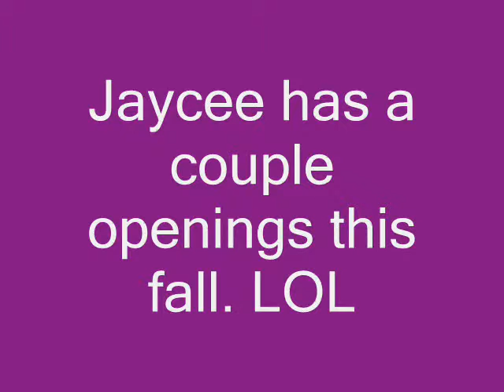Jaycee Training Fly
Here's our future dog trainer working with one of her students. If you listen carefully you can hear her telling her to sit, bite, let go, and she even throws a lie down in there. Still working on that one. :)